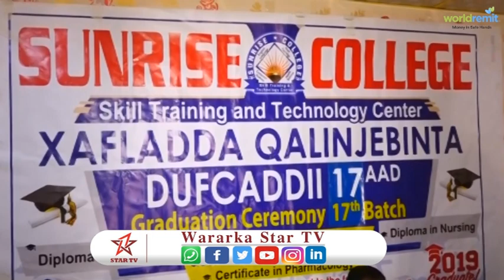Dugsiga Sunrise College OO Munaasibad Qalin Jebin ah U Qabtay 60 Arday OO Ah Dufcadii 17aad